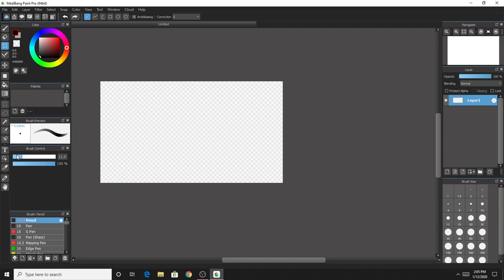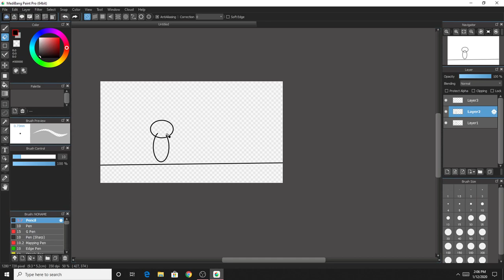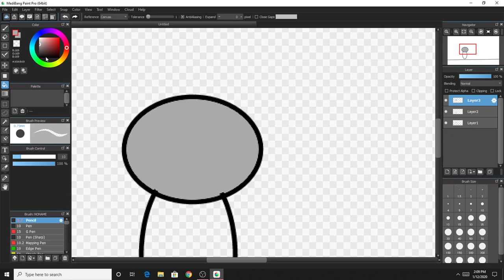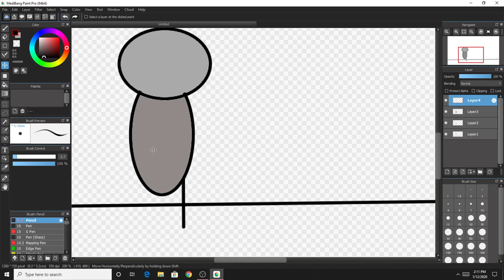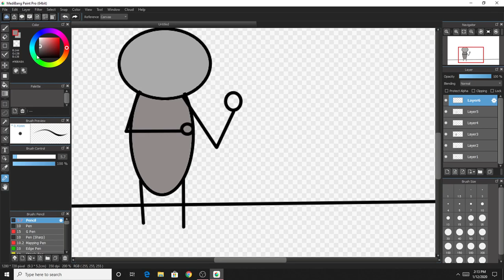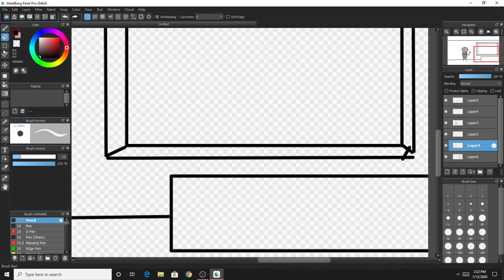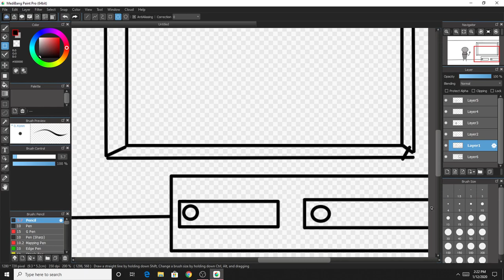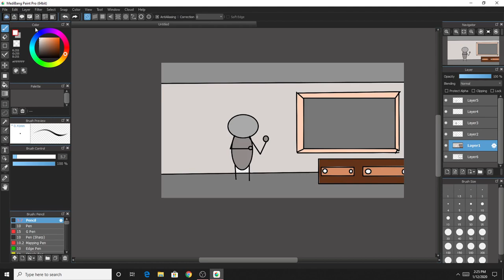Story time:When I had Detention!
Music used in background is Rain by Clueless kit find it

My Schedule for videos will be weekly-